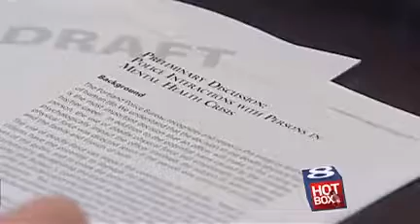An expert advises on responding to suicide calls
Mental health advocate Jason Renaud reacts to how Portland Police are reviewing their responses to the increasing number of suicide calls, which have nearly doubled since 2001. Renaud says suicidal people and those reporting suicidal people should call crisis hotlines instead of dialing 911.